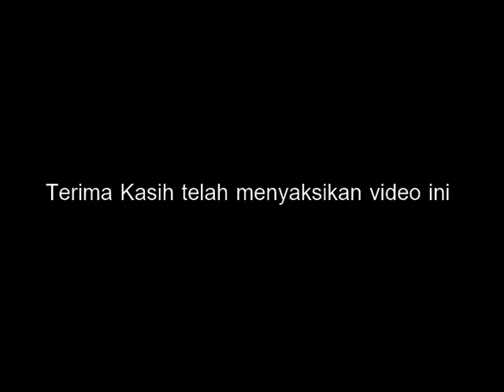PPW VOT 26 April 2016 Full Video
PPW VOT 26 April 2016 Full Video durasi 40 menitan